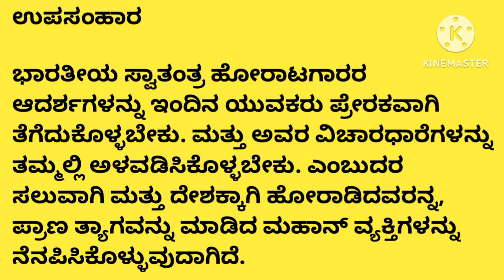ಸ್ವಾತಂತ್ರ್ಯ ದಿನಾಚರಣೆ ಪ್ರಬಂಧ|Independence Day essay in Kannada|Swatantra dinacharane prabandha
ಸ್ವಾತಂತ್ರ್ಯ ದಿನಾಚರಣೆ ಪ್ರಬಂಧ 2023|Independence Day essay in Kannada|Swatantra dinacharane prabandha|